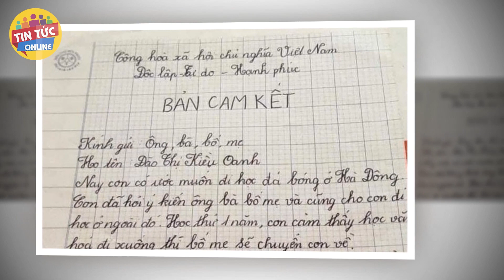Từ chối triệu $ của Indo, HLV Park Hang Seo TRỞ LẠI cầm quân bóng đá VN với mức lương cực choáng